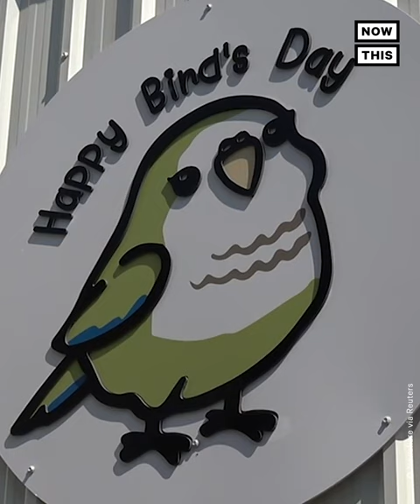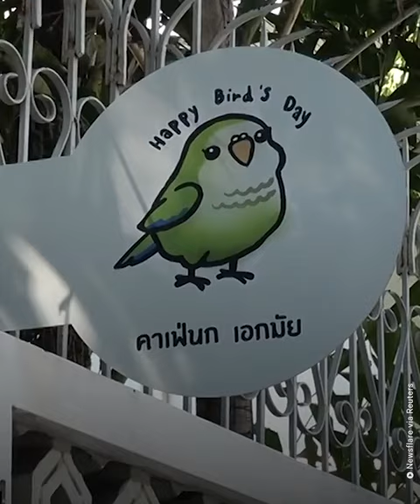Step Inside the Coffee Shop Known for its Exotic Birds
This isn't your typical coffee shop. At the Happy Bird Day Coffee shop in Thailand, customers can play with colorful and exotic birds while they sip their drinks.

For an entrance fee just over $10, shoppers get a beverage, a bag of bird food, and one Polaroid pic to take home with them when finished.